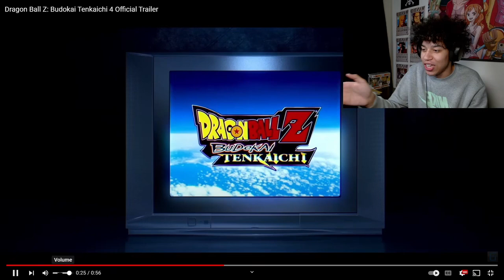NEW Dragon Ball Z Budokai Tenkaichi 4 OFFICIAL Reveal Trailer Reaction!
I CAN'T BELIEVE BUDOKAI TENKAICHI 4 IS REAL!!!

Dragon Ball Z Budokai Tenkaichi 4 OFFICIAL Reveal Trailer Reaction!

Dragon Ball Z fans, it's time to get excited! The long-awaited return of Dragon Ball Z Budokai Tenkaichi is finally here! In this new trailer, we get a glimpse of some of the most iconic characters in the Dragon Ball Z universe battling it out in stunning graphics. Is DBZ back to its old glory or has it been ruined again? Find out in this exciting trailer reaction!